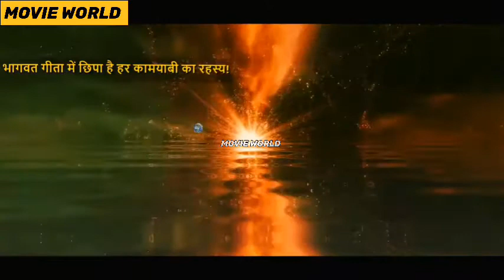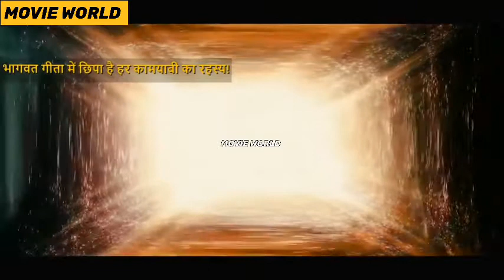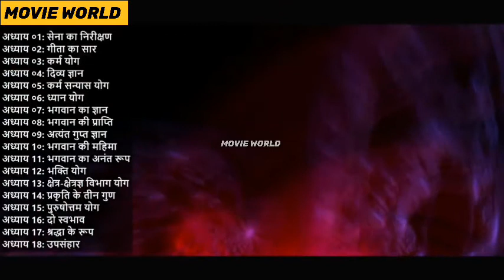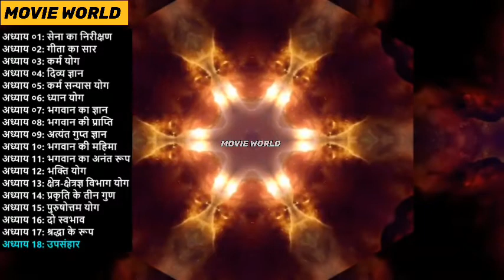सम्पूर्ण भागवत गीता सार | हर बड़ी कामयाबी का राज | All 18 Chapters 700 Verses | Shrimad Bhagwad Geeta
श्रीमद भगवद गीता के 18 अध्याय, 700 श्लोकों का आज की लाइफ के हिसाब से हिन्दी अर्थ! (विडियो देखने से पहले नीचे दिये गए प्रश्न जरूर पढ़ें।)

अध्याय लिंक:
00:00:00 प्रस्तावना 00:05:43 01. सेना का निरीक्षण 00:09:28 02. गीता का सार 00:18:47 03. कर्म योग 00:25:39 04. दिव्य ज्ञान
00:28:43 05. कर्म सन्यास योग 00:31:35 06. ध्यान योग 00:36:55 07. भगवान का ज्ञान 00:40:31 08. भगवान की प्राप्ति 00:43:47 09. अत्यंत गुप्त ज्ञान
00:46:39 10. भगवान की महिमा 00:50:35 11. भगवान का अनंत रूप 00:55:07 12. भक्ति योग 00:57:18 13. क्षेत्र-क्षेत्रज्ञ विभाग योग 01:01:11 14. प्रकृति के तीन गुण 01:03:27 15. पुरुषोत्तम योग
01:05:43 16. दो स्वभाव 01:07:59 17. श्रद्धा के रूप 01:11:27 18. उपसंहार पृथ्वी के सबसे पहले, सबसे आखिरी और सबसे महान मोटिवेशनल स्पीकर कौन हैं?
उत्तर: भगवान श्री कृष्ण भागवत गीता क्या है? उत्तर: कई युगों पहले, स्वयं भगवान श्री कृष्ण द्वारा दिया गया एक रहस्यमयी महाज्ञान
भागवत गीता ज्ञान किसको अच्छी तरह जानना चाहिए? उत्तर: जिसने इस धरती पर जन्म लिया है और अपनी लाइफ का मकसद पाना चाहता है
भागवत गीता में क्या है? उत्तर: वह बातें जो आप और कहीं नहीं सीख सकते, और जिनको जानकर आपको और कुछ जानने की जरूरत भी नहीं
भगवत गीता को क्यों जानें? उत्तर: अनंत प्रश्नो के जवाब के लिए जैसे कि, हमारे दुखों का सबसे बड़ा कारण क्या है? किसी भी तकलीफ और प्रॉबलम का सोल्यूसन क्या है? भगवान कहाँ है? किसी भी लक्ष्य को कैसे हासिल करें? इंसान को आगे बढ्ने से कौन रोकता है? बुरी आदतें कैसे छोड़ें? मेहनत करने का सही तरीका क्या है? Personality कैसे बनाएँ? असली प्रेम क्या है?
इस विडियो को कैसे समझें? उत्तर: इस श्रीमद भगवद गीता सार उपदेश को बहुत ही शांति के साथ (हैडफोन हो तो अच्छा) पूरा और बार बार सुने और अपनी लाइफ में फॉलो करने की कोशिश करें।